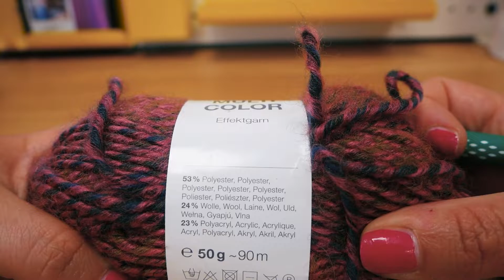Loop šála se vzorem pleteného košíku | Háčkování pro začatečníky | Návod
Tyto playlisty by Vás mohly také zajímat:
Nejnovější videa:

Další skvělé kanály:
Hraj si se mnou - hračky pro děti:

26597